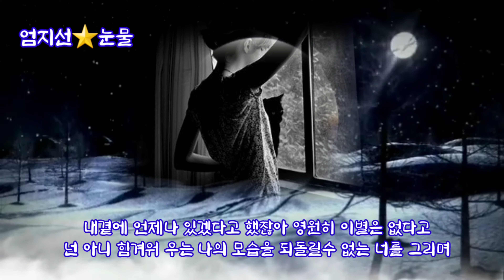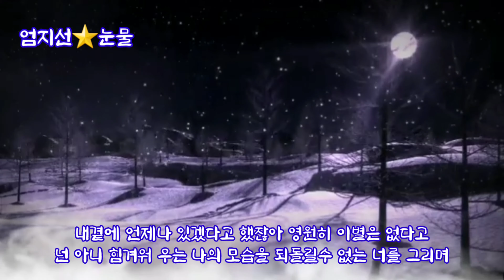엄지선⭐눈물(가사첨부)